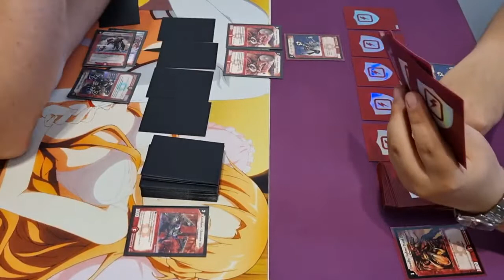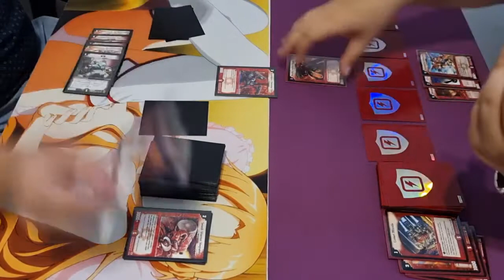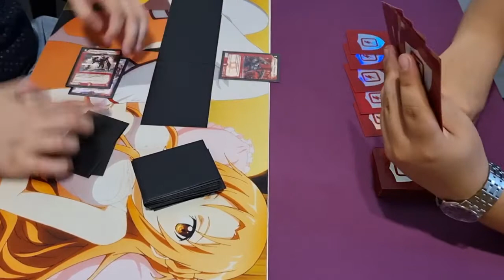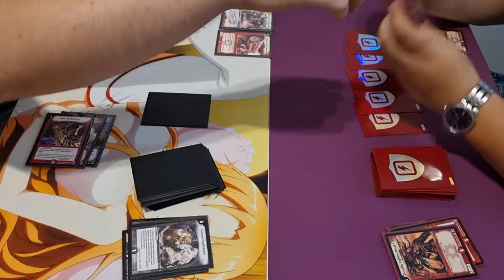Duel Masters FD (Armorloid) vs. Mono F (Searing Wave)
FD (Armorloid) 41
3x Fists of Forever
4x Rothus, the Traveler
4x Phantomach, the Gigatrooper
4x Simian Warrior Grash
3x Valiant Warrior Exorious
3x Smash Warrior Stagrandu
2x Meltdown
4x Terror pit
4x Gigaslug
4x Mongrel Man
2x Gigaclaws
4x Cloned nightnare
Mono F (Searing Wave) 40
4x Rikabu, the Dismantler
4x Rikabu's Screwdriver
4x Kooc Pollon
3x Mezger, Commando Leadr
4x Choya, the Unheeding
3x Hypersprint Warrior Uzesol
2x Searing Wave
4x Deadly Fighter Braid Claw
4x Comet Missile
4x Volcanic Arrows
4x Pyrofighter Magnus